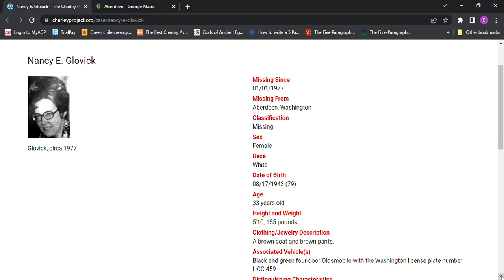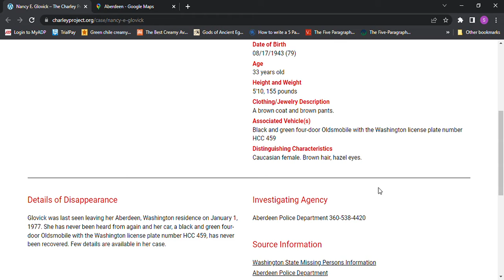Missing Nancy E Glovick age 33 1977 Aberdeen, Washington Black & Green four-door Oldsmobile HCC 459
Missing Nancy E  Glovick age 33 1977 Aberdeen, Washington black and green four-door Oldsmobile with the Washington license plate number HCC 459